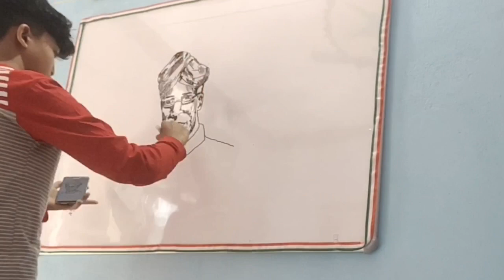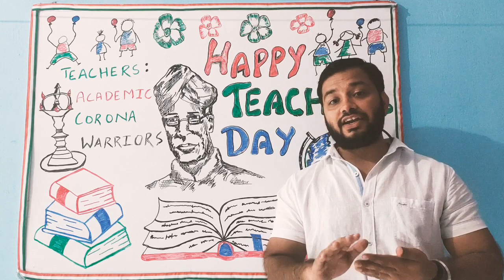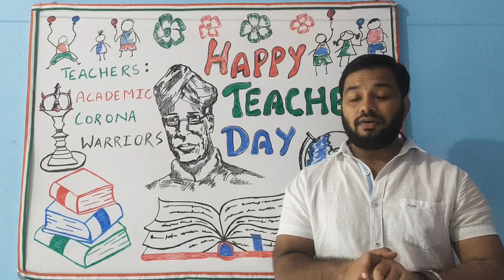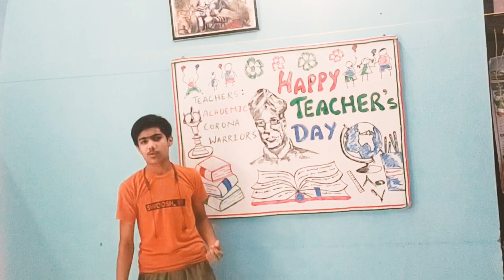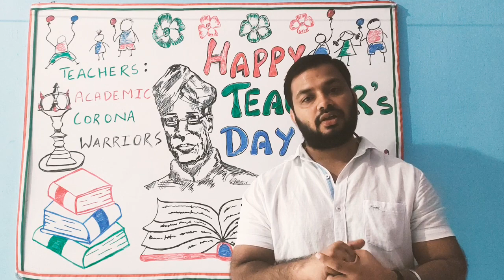CELEBRATED 'TEACHER'S DAY' WITH 'ACADEMIC CORONA WARRIORS' & MY KIDS!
Celebrated teacher's day with respected Principal Sir Shri. Vijay Naithani ji and worthy Colleagues at Kendriya Vidyalaya Augustyamuni.
Academic Corona Warriors